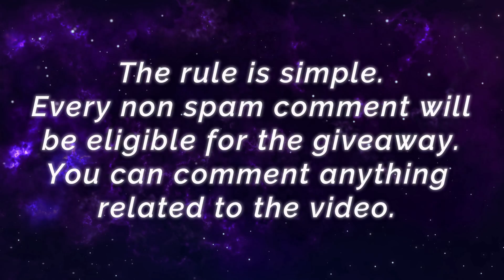The Stealth Queen Perfect Hunt And Roaming - Top 1 Global Natalia Lil Spicey - Mobile Legends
The Stealth Queen Perfect Hunt And Roaming - Top 1 Global Natalia Lil Spicey - Mobile Legends Gameplay And Build.

Player              : Lil Spicey
Squad              : Playmates PH
Emblem          : Custom Assassin Emblem (Agility, Invasion, High And Dry)
Battle Spells   : Execute
Build                : Magic Shoes - Dire Hit, Blade of Heptaseas, Hunter Strike, Malefic Roar, Demon Hunter Sword, Berserker's Fury.

SAVAGE + 2 MANIAC!! 2 Hit Kill Karina -  Top Global Karina ῆῆჯჯ - Mobile Legends Gameplay And Build.

Strong Meta Jungler, Buffed Granger Gameplay - Top 3 Global Granger CR7 ft Afraid - Mobile Legends Gameplay And Build.